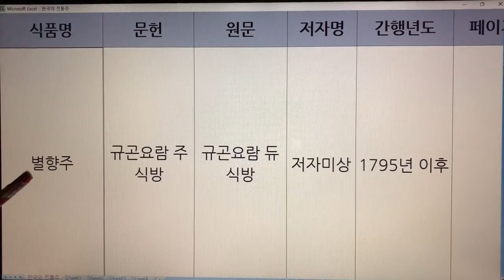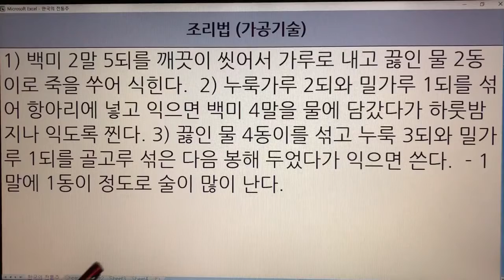한국 전통주(Korean Alcoholic Drinks) 61. 별향주 - 규곤요람주식방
1. 전통술 커버이미지 : Korea Traditional liquor로 표시함.
  2. 이미 묶음 영상으로 올렸던 전통술 제목에는 Korea Traditional Sake로 표기함.
  3. 이번에 올리는 각각의 전통술에 대해서는 Korean Alcoholic Drinks로 표기합니다. 범위가 더 넓은 의미로 한국 알콜음료로 적용했습니다.

- 7인치 이상의 태블릿, 노트북, PC 모니터에서 시청하시길 추천드립니다.